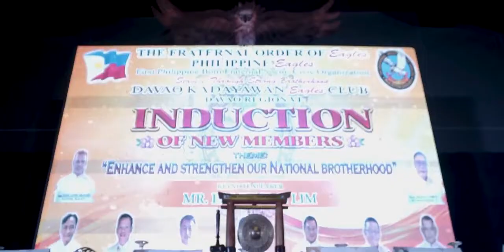DAVAO KADAYAWAN EAGLES CLUB same day edit video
DAVAO KADAYAWAN EAGLES CLUB

Photo & Video | Cris King Project